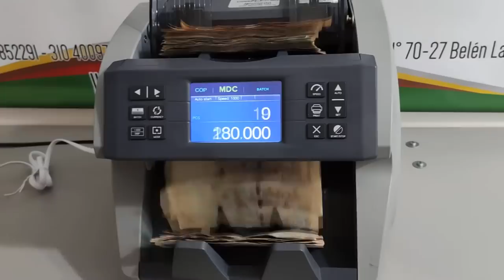Top 13 futbolistas condenados a cárcel | Judiciales Extremos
Violaciones, asesinatos y hasta terrorismo llevaron a una larga lista de jugadores de fútbol a prisión.